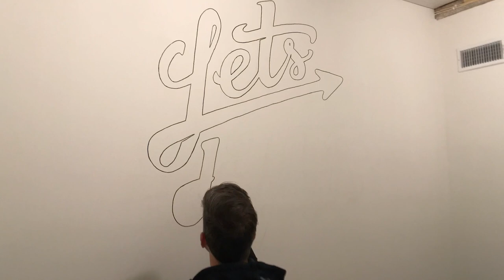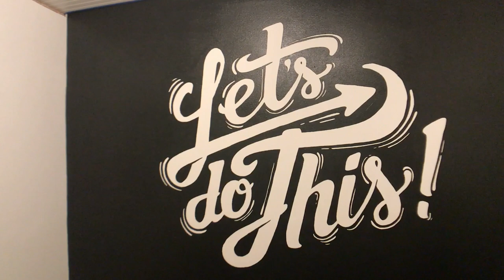Lettering Wall Mural For Home Office - Let's Do This!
I finally have a home office and was in desperate need of some wall art. The first step for this mural was to play around with lettering in my sketchbook. Once I had come up with an idea that I liked, I took it into Adobe Illustrator to clean it up and finalize it. I then projected the art onto the wall, outlined it with pencil and then went to painting.

Tools used:
- sketchbook
- mechanical pencil
- Valspar black paint
- Wooster Pro 1" (25mm) angle brush
- Camtasia (video editing)
- projector (Dr.J mini projector, model No.HI-04)